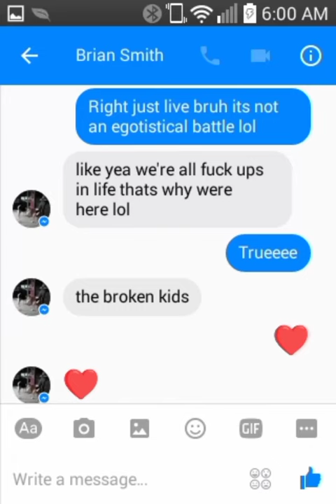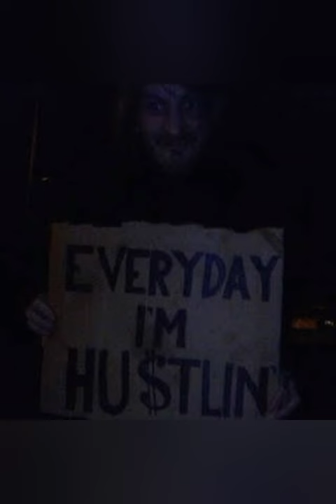In loving memory of Brian Joseph Smith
My Wolfboi ♡ aka Dirty Rotten, Charlie ~

"I love you to the moon and back, forever"

(2/26/90-10/11/16)

This is our song called Isolating - our band name is Dopamine Dumpster

& also rest in peace, Maston; Brian's best friend.

LYRICS:

got nothing but trash in my veins
on the interstate, swerving in lanes
doing this shit, I've been living in hell
still fading away, I motherfuckin fell
already dead, I've been rotting for a minute
never needed anyone, just a lonely misfit
dead inside, lord of pain, I can't feel no more
sidewalk slamming, screaming at this dumb ass whore

I'm isolating (×4)

triple six shit got my mind overflowing
get my head right, you know I be smoking
looking at a mirror, it starts to shatter
my heart is full of fucking dark matter
flowing in garbage, I'm straight slumming
it gets cold in the dark, I'm always running
the blood in my body is disintegrating
don't relate to human kind I'm isolating

I'm isolating (×4)